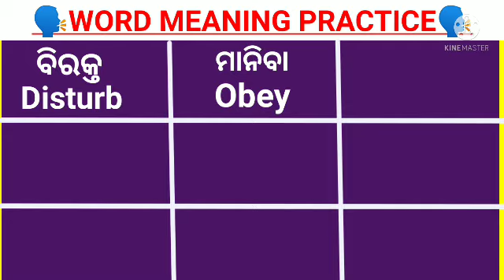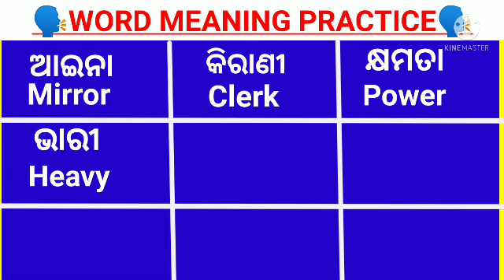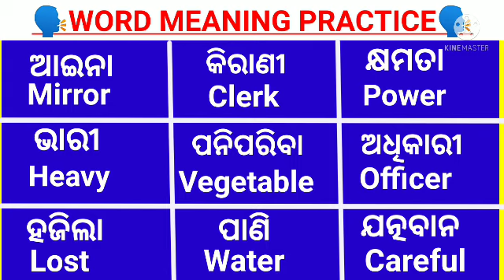Wordmeaning Practice to odia||Vocabulary Practice||english to odia dictionary||word book